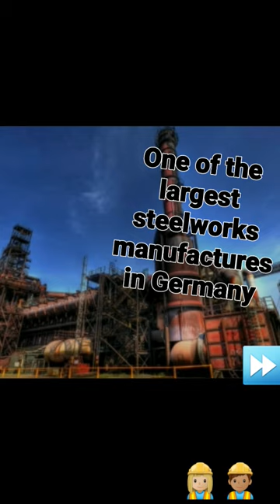arcelormittal pictures song